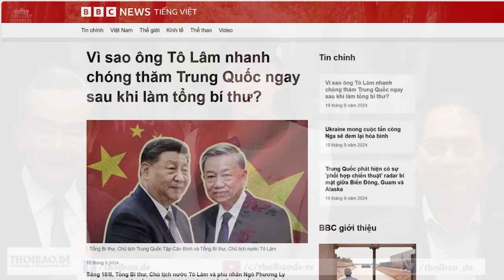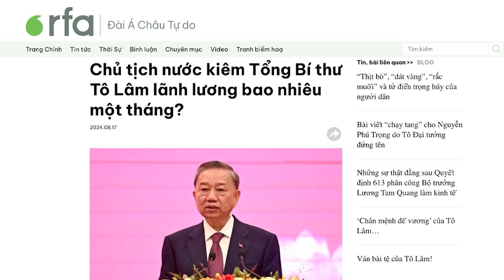Thấy gì qua quyết định tới thăm Trung Quốc nhanh chóng của Tô Tổng khi vừa lên TBT?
Việt Nam khác với Mỹ về ý thức hệ, còn Trung Quốc thì không, nên Trung Quốc có thể giúp Việt Nam đạt được các mục tiêu kinh tế xã hội, và duy trì ổn định chính trị. Những yếu tố đó phù hợp với lợi ích của Trung Quốc, trong việc bảo vệ biên giới phía nam của mình.

Xem bài chi tiết tại:
Hoặc: